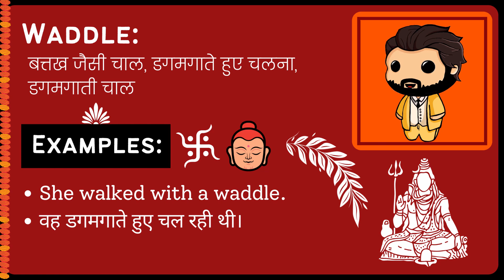Waddle Meaning in Hindi/Urdu | Meaning of Waddle | Waddle ka matlab? | Waddle क्या है?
Meaning of Waddle in Hindi/Urdu | Waddle ka matlab kya hota ha? | What is Waddle? | Waddle क्या है?

इस video में हम जानेंगे की Waddle का क्या मतलब होता है और साथ में कहा कहा हम Waddle का उपयोग कर सकते ह।   इस video में, मने Waddle के उदहारण और कैसे pronunciation, कैसे करना है वो वि बतया ह।

आइए केवल 1 मिनट में Waddle का अर्थ सीखते हैं।
Let's learn meaning of Waddle in only 1 minute.

What does Waddle Mean? (Waddle का क्या मतलब है?)
Meaning of Waddle in Hindi (Waddle का हिंदी में अर्थ )
examples of Waddle in Hindi (हिंदी में Waddle का उदाहरण)
Meaning of Waddle
Waddle ka matlab kya hota ha?
What is Waddle?
Waddle meaning
Waddle kya hota ha?
Meaning of Waddle in Urdu